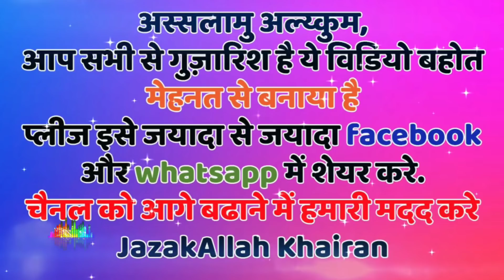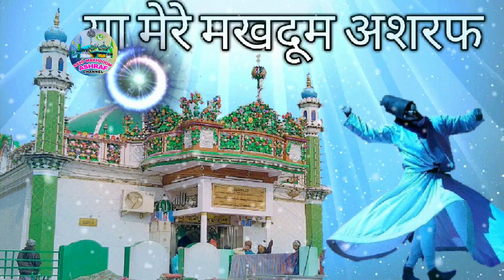Superhit old qawwali || एक आईना वो रख दिये मेरी नजर के सामने || Warsi Brothers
Warsi brothers Superhit Qawwali makhdoom Ashraf Jahangir simnani kichocha sharif ek Aaina Wo Rakh Diye Meri Najar ke Samne

यह कव्वाली दरगाह मखदूम अशरफ जहांगीर सिम्नानी रहमतुल्ला अलेह के बेस पर पढ़ी गई है इसमें जो दरगाह शरीफ दिखाई जा रही है वह किछौछा शरीफ है किछौछा शरीफ उत्तर प्रदेश के 1 जिला अकबरपुर में पड़ता है यहां पर खास करके जादू, टोना, आसेब खत्म हो जाता है, यह दरगाह शरीफ 650 साल से लगभग पुरानी है और जो इसमें जो पानी का तालाब दिखाया जा रहा है वह नीर शरीफ है नीर शरीफ मैं नहाने से तमाम बीमारियां व आसेब खत्म हो जाती है इस नीर शरीफ में आबे जमजम का पानी और बहुत सी खूबियों से अल्लाह ने नवाजा है यहां का मेला/उर्स शरीफ मुहर्रम शरीफ के महीने में पड़ता है लगभग मोहर्रम की 25, 26 27 तारीख को उर्स रहता है

दोस्तों और अजीजो आपको अगर यह कलाम अच्छा लगा तो हमेशा सपोर्ट करिए हमारे चैनल को सब्सक्राइब कर लीजिए और वीडियो को लाइक कर दीजिए सभी दोस्तों को शेयर कर दीजिए हम आपको इंशा अल्लाह ऐसी ही बेहतरीन वीडियो देते रहेंगे आपका बहुत बहुत शुक्रिया

अगर आप को इस चैनल की कोई भी कव्वाली डाउनलोड करनी है तो आप हमारी वेबसाइट पर जाकर लोड कर सकते हैं 👇

PLEASE NOTE:  📝